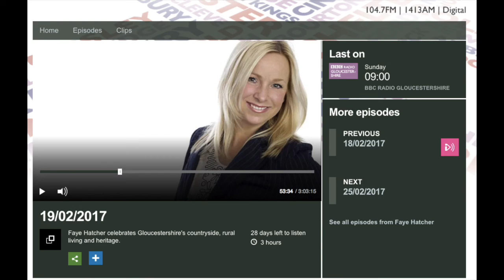Leonard Clark feature pt 1 Faye Hatcher BBC Glos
Jo Durrant on the trail of Forest of Dean poet Leonard Clark. In Cinderford with Roger Deeks of Reading the Forest,  and in Newnham with David Price, Clark enthusiast and landlord of The Railway.